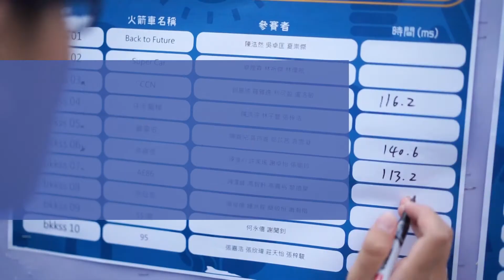Buddhist Kok Kwong Secondary School